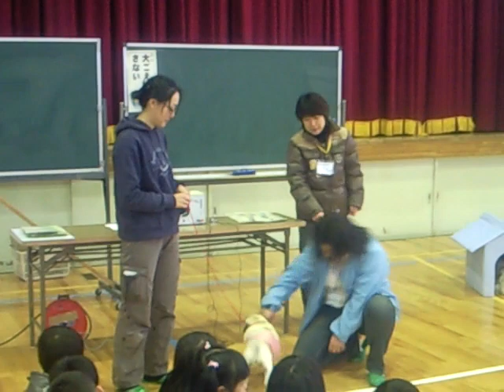犬と友達になろう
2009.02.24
土佐市蓮池小学校での動物愛護教室で